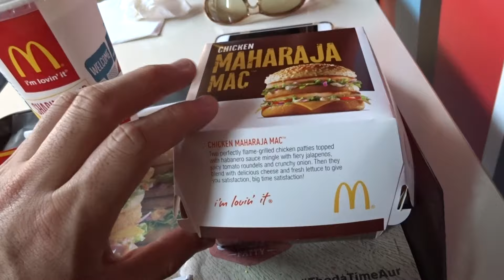アキーラさん試食①インド・ムンバイ・マクドナルド・マハラジャマックバーガー！Maharaja Mac Macdonalds in Mumbai in india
I ate Maharaja burger at Macdonalds in Mumbai in India. マクドナルド。様々な問題を引き起こし、日本のマクドナルドは全く利用してません。健康にもよくないですからね。でも海外では、調査のために訪れてます。各国で名物ハンバーガーがありますが、インドはマハラジャマックバーガー！トマトとか入り、バーキンみたいな感じです。ビックマックを大きくし、さらに辛くした感じです。宗教的理由で牛肉でなく鶏肉。
マハラジャ気分に浸れるバーガー^ ^

ムンバイ（マラーティー語：मुंबई、英: Mumbai）はインドの西海岸に面するマハーラーシュトラ州、ムンバイ市街県の都市­。同州の州都である。インド最大の都市であり、南アジアを代表する世界都市の一つであ­る。

1995年、ヒンズー至上主義の極右政党シブ・セナ（SS）が主導したことにより、英­語での公式名称がボンベイ (Bombay) から、現地語（マラーティー語）での名称にもとづくムンバイへと変更された。
2016年2月、英紙インディペンデントは「極右が望む言い方のため」という理由で旧­称ボンベイに戻すことを、同紙アモル・ラジャン編集長がBBCラジオで発表した。

ムンバイ市域人口は1,248万と世界でも有数。ムンバイ新市街として建設されたナビ­ムンバイ（新ボンベイ）やムンバイの衛星都市として発展してきたターネーなど周辺の大­都市をも含めた都市圏人口は、2011年、2,129万人であり世界第6位である。2­008年のムンバイの域内GDPは2090億ドルで、世界第29位である。

2014年には、アメリカのシンクタンクが公表したビジネス・人材・文化・政治などを­対象とした総合的な世界都市ランキングにおいて、世界第41位の都市と評価されており­、インドでは首都ニューデリーを凌ぎ第1位であった。天然の良港に恵まれている­こともあり、国全体の海上貨物の半数以上を担う港湾都市でもある。

ムンバイは国内随一の商業及び娯楽の中心都市であり、国全体のGDPのうち5%、工業­製品の25%、海運の40%、資本取引の70%を計上する。国際金融フローにおいては­、アジア有数の金融センターとして、インド準備銀行、ボンベイ証券取引所、インド国立­証券取引所といった官民の金融機関をはじめ、多くのインド企業の本社や多国籍企業の主­要拠点が置かれる。ビジネス機会が豊富なムンバイには、より大きな事業機会や比較的高­い生活水準を求め国内各地から多くの人が集まり、様々な宗教・文化の集積地ともなって­いる。

初インド。平成28年(2016年）3月8日に日本を発ってから、インドのムンバイに­タイのバンコク経由で到着。ムンバイ→ゴア→コーチン→ムナール→チェンナイ→バラナ­シ→デリー→アーグラー→アーメダバード→ムンバイと25日間滞在。